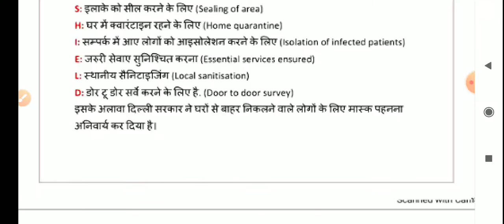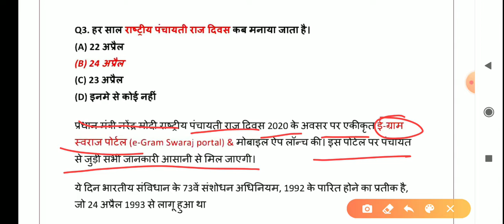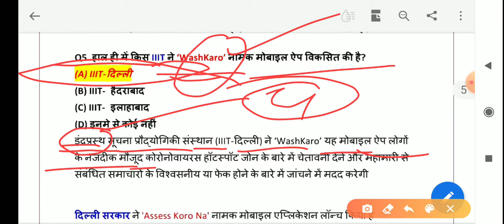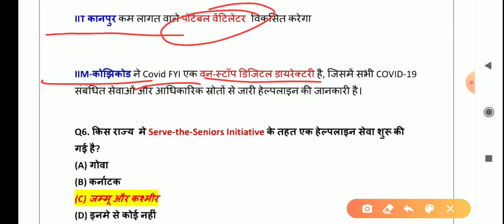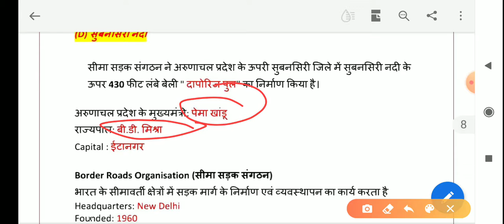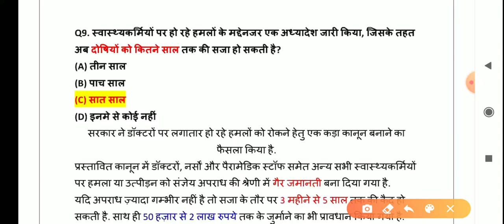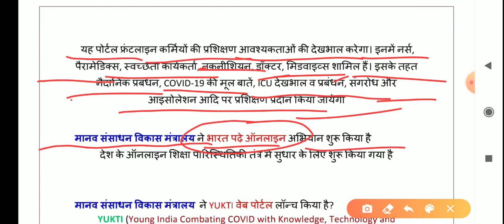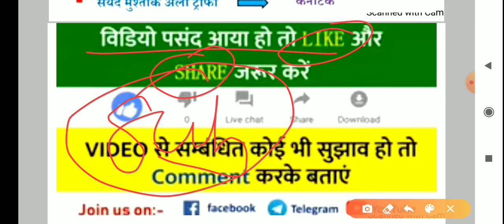25 अप्रैल 2020 करेंट अफेयर्स | 25 April 2020 Current affairs in hindi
Hello guys umid krte h apko hmari video psand aayi hogi, apko video ka konsa part achha lga comment krke btaye , sath aap agr channel pr pehli par visit kr rhe h to channel ko subscribe krke bellacion press kr le taki time to time apke pass notification aati rhe,
Aaj ke question ka answer aap comment box me jrur de, aur sath hi apne dosto ko Sare b kre

Telegram channel join kre👇👇
never give up on your dreams